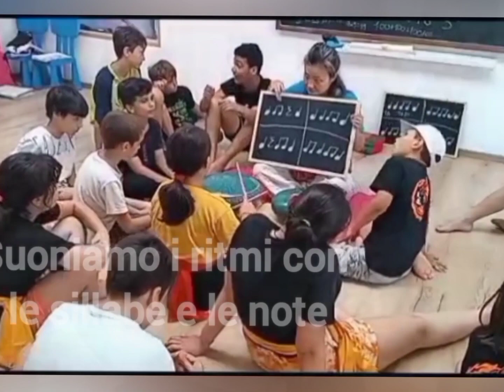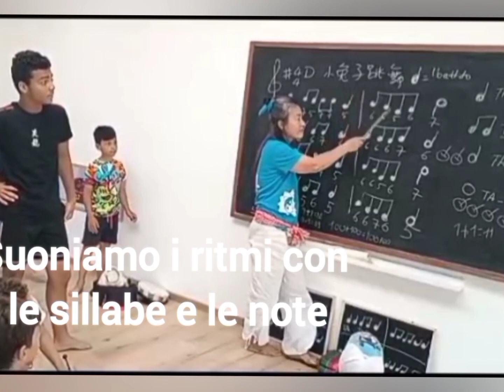《DREAMERS》 SONG OF BTS, KIDS SUMMER CAMP A FANO ITALIA, SCUOLA YAN LONG E SCUOLA MARGIT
👏Grazie a tutti i ragazzi che hanno partecipato al Kids Summer Camp a Fano.
 🥋Kung Fu, calligrafia cinese, musica e ritmo con la danza del piccolo leone e le 13 prove Shaolin a punti🏅
❤️I bambini e i ragazzi sono il cuore pulsante delle nostre scuole!
‼️I nostri corsi apriranno nuovamente da settembre, dai 4-5 anni in poi. Vi aspettiamo per scoprire le nostre attività, la nostra filosofia👇
ℹ️Per tutte le info:
M° Diego Rillo:  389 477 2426
🤗VI ASPETTIAMO!